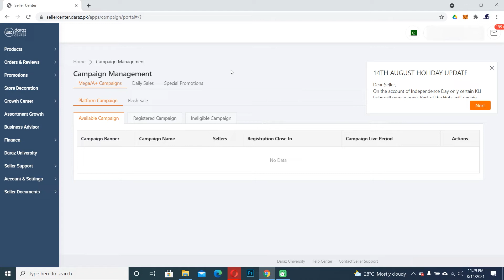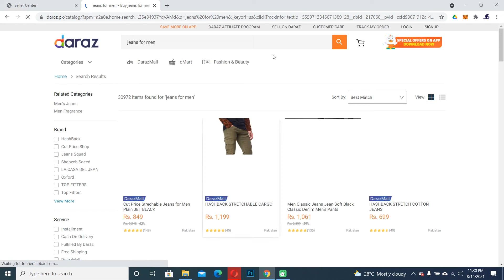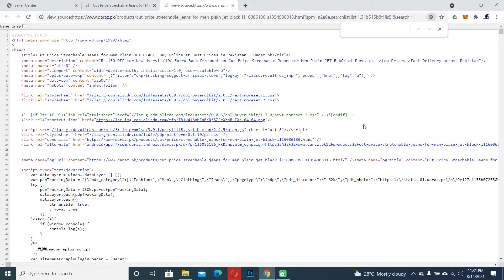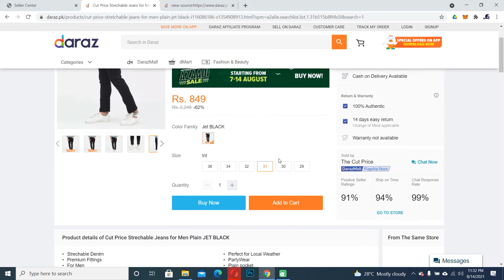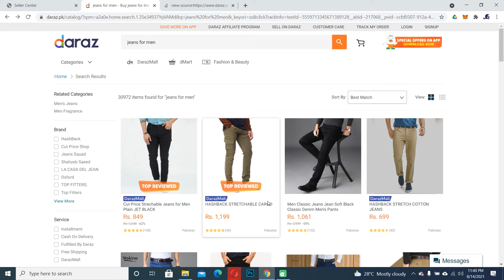How to rank your product on daraz front page | How to get more orders on daraz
Dosto is video me me apko Sikhaoun ga keh ap daraz.pk per top ranking products ko trace kr k kaisey apni produck ko rank kr k uski jaga par la sakte hain to complelte video daikhen bari detail se video banai he agar phir bhi koi question ho to muje comment box me puxchen me ap k her question ka answer doon ga.

daraz product hunting tools
how to add product on daraz in mobile
daraz product description
how to add product on daraz seller account
how to sell on daraz youtube
how to sell on daraz mall
how to sell on daraz.pk
how daraz finance work